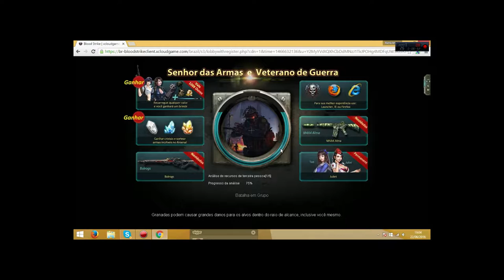jogando com amigo